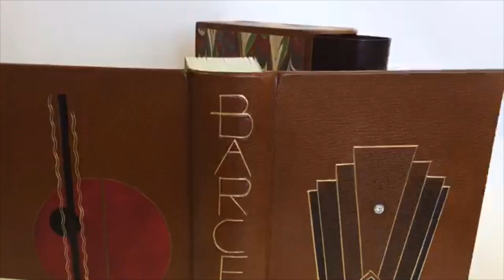TALLER DE ENCUADERNACIÓN: ¿TE GUSTAN LOS LIBROS? ADELANTE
Taller de encuadernación del Centro Cultural Pérez de la Riva, por Diego Fernandez.